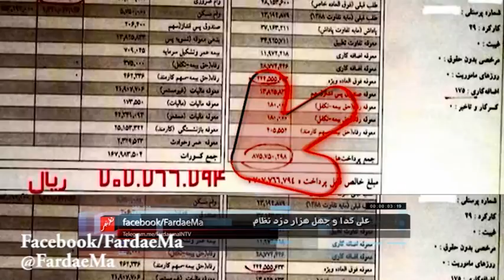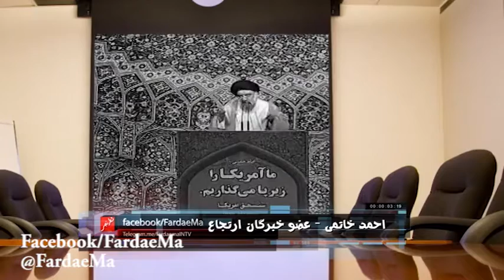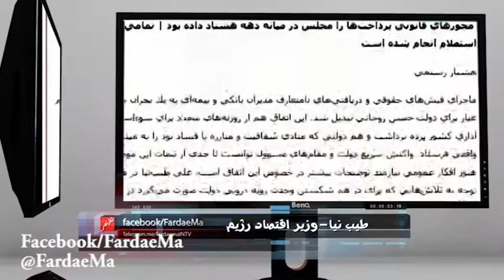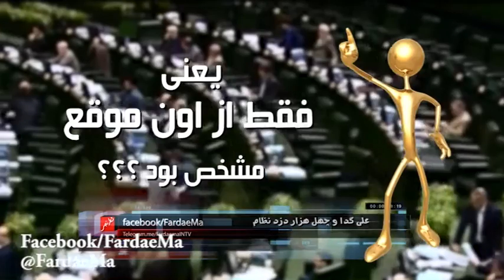حكايت فيش هاي حقوقي ده ها ميليوني!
داستان فيش حقوقهاي نجومي كارگزاران آخوندها خيلي وقته كه وايرال شده، داستان از چند تا فيش شروع شد. فيشهاي چند ده ميليوني كه كاسه كوزه دزدان نظامو بهم ريخت. تو اين كليپ ميخوايم راجع به پشت پرده فيش هاي حقوقي نجومي صحبت كنيم. اهل ستاره شناسي هستين ديگه؟ چون رقماش يه جورايي نجوميه!
فرداي ما را در محيط هاي زير دنبال كنيد
FardaeMaINTV.blogspot.com